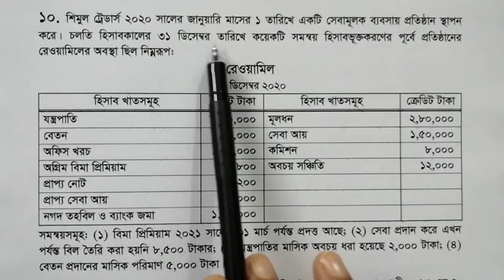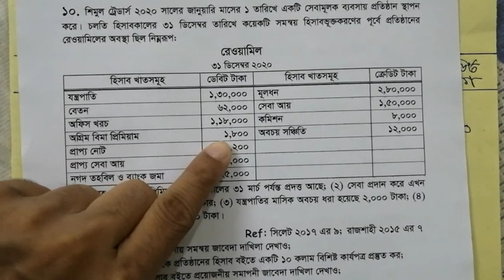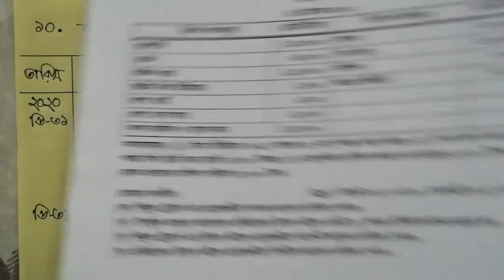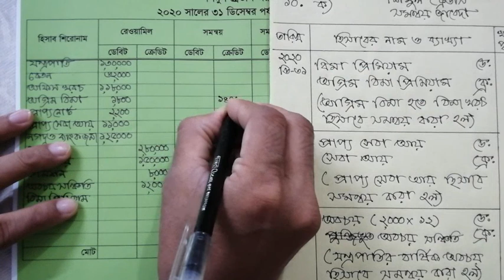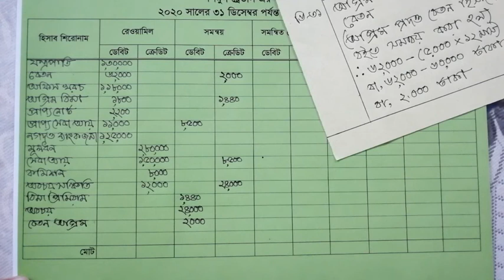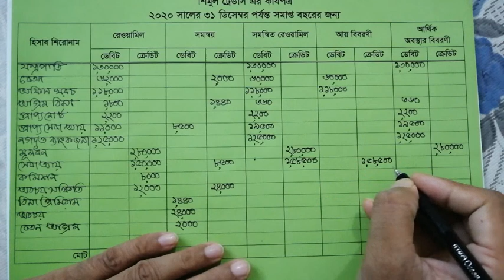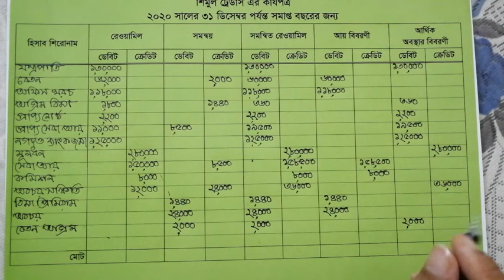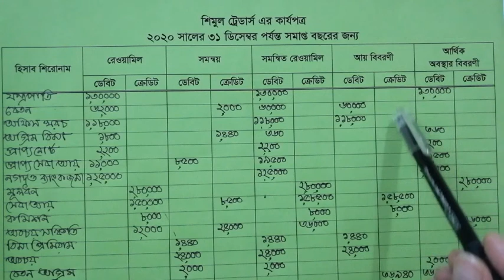সেবামূলক প্রতিষ্ঠানের কার্যপত্র || Worksheet for Service Provider || Siraje Sir || Part # 4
📚 আমার আজকের আলোচনার বিষয় উচ্চমাধ্যমিক শ্রেণির হিসাববিজ্ঞান বিষয়ের ১০ কলাম বিশিষ্ট সেবা দানকারী প্রতিষ্ঠানের কার্যপত্র। আজ আমার আলোচনায় দেখানো হয়েছে:
🔺 সমন্বয় জাবেদা দাখিলা।
🔺রেওয়ামিল, সমন্বয়, সমন্বিত রেওয়ামিল, আয় বিবরণী, আর্থিক অবস্থার বিবরণী।
🔺সমাপণী জাবেদা দাখিলা।
🔺বিপরীত জাবেদা দাখিলা।

✍️ আজকের আলোচনায় প্রশ্নের  তথ্যচিত্র আমার ফেইসবুক পেইজে দেওয়া অছে। তুমি চাইলে সেখান থেকে ডাউনলোড করে নিতে পারবে।

🙏 এ অধ্যায়ের সকল ক্লাস ধারাবাহিকতা বজায় রেখে নিয়মিত দেখার আমন্ত্রণ রইলো!